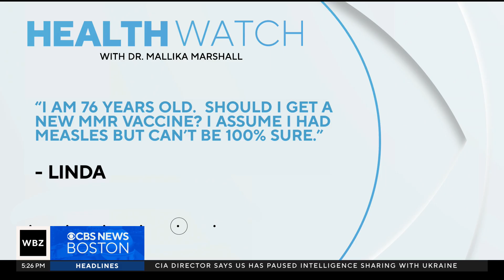Should I get a new MMR vaccine at 76? Dr. Mallika Marshall answers your questions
Dr. Mallika Marshall answers a viewer question on whether a new MMR vaccine is needed for a 76-year-old.